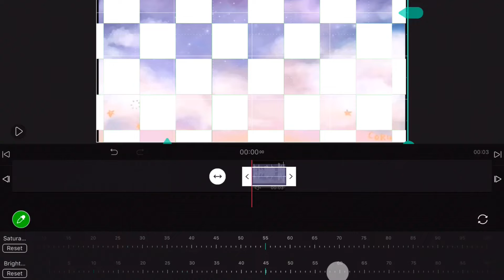Me hurrying to finish the 6k special before I lose motivation: